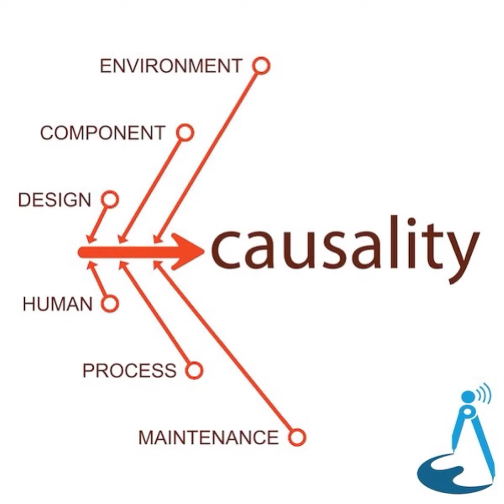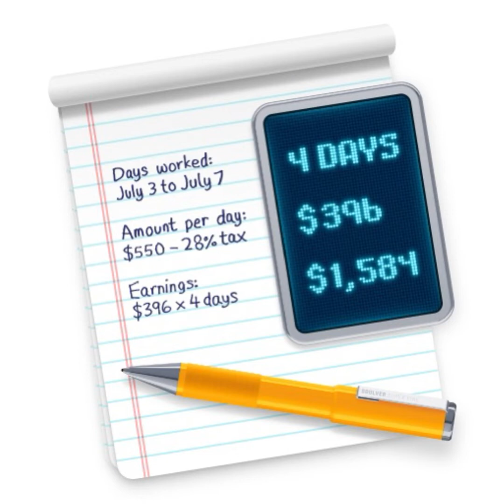37: Variola Birmingham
In 1978 on the cusp of the eradication of SmallPox a Medical Photographer became infected and would ultimately die from the Variola virus. We look at how admiration, promotion and delegation led to a wholly avoidable outcome.

Episode Silver Producers: Mitch Biegler, John Whitlow, Kevin Koch, Oliver Steele, Lesley Law Chan, Hafthor and Shane O'Neill.
Episode Gold Producer: 'r'.